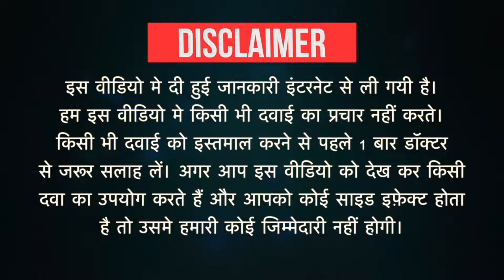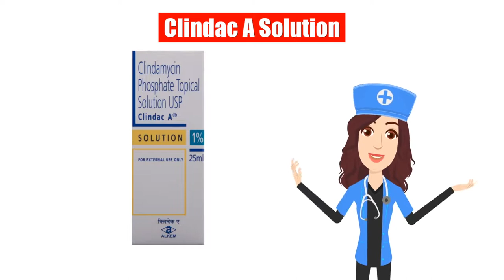Clindac A Solution Uses in Hindi | Side Effects | Dose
Clindac A Solution Uses in Hindi | Side Effects | Dosage